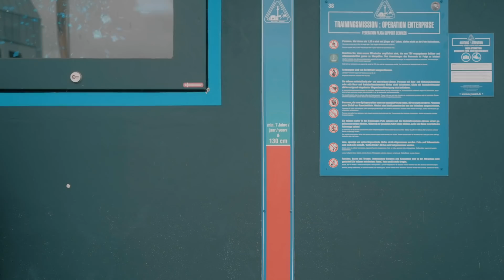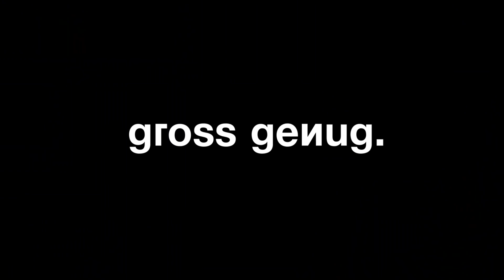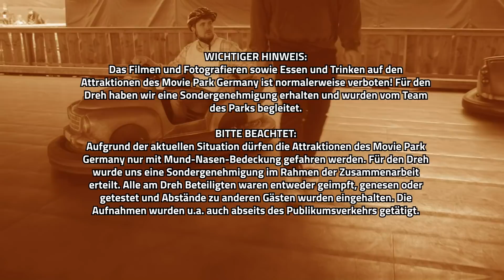ALMAN vs BRATAN im Freizeitpark (mit Slavik Junge) Teil 1 | Phil Laude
Ein großes Dankeschön an den Moviepark Deutschland, dass wir bei euch Alman vs Bratan drehen durften.

Hier geht´s zu den Outtakes

Wichtiger Hinweis: Das Filmen und Fotografieren auf den Attraktionen des Movie Park Germany ist normalerweise verboten! Für den Dreh haben wir eine Sondergenehmigung erhalten und wurden vom Team des Parks begleitet.

Bitte beachtet: Aufgrund der aktuellen Situation dürfen die Attraktionen des Movie Park Germany nur mit Mund-Nasen-Bedeckung gefahren werden. Für den Dreh wurde uns eine Sondergenehmigung im Rahmen der Zusammenarbeit erteilt. Alle am Dreh Beteiligten waren entweder geimpft, genesen oder getestet und Abstände zu anderen Gästen wurden eingehalten. Die Aufnahmen wurden u.a. auch abseits des Publikumsverkehrs getätigt.

Corona Hinweis:
Vor dem Dreh wurden die Beteiligten und Phil negativ auf Corona getestet.

Autoren:
Pesh Ramin
Denis Martynov
Alex Upatov
Fabi Rommel
Niklas Marxen
& die Community